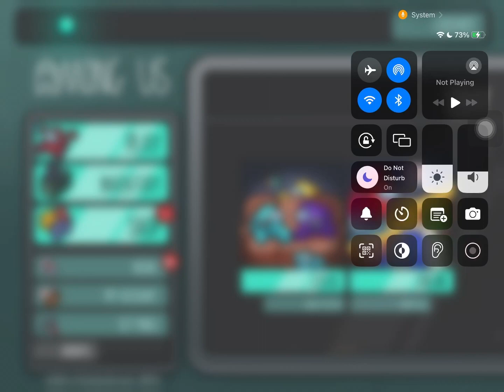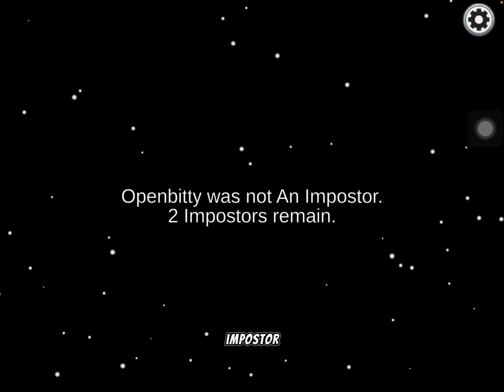CyberGlitch plays among us help your teammates or be the imposter and betray them!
Among us is a survival game for any age to play but don’t say I didn’t warn you there might be some blood tho anyways in among us there’s 3-1 imposters they have to kill us or sabotage in order to win for the crewmates they have to complete all their tasks or vote out every single imposters

Nothing really to say here…..